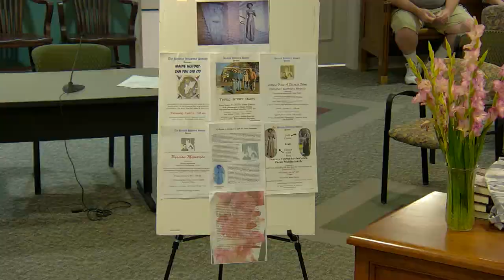City Council Meeting September 3, 2024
Somersworth, NH City Council Meeting on September 3, 2024 in Council Chambers at Somersworth City Hall